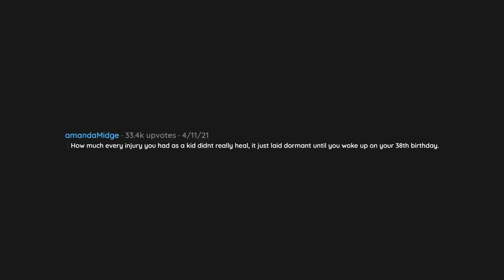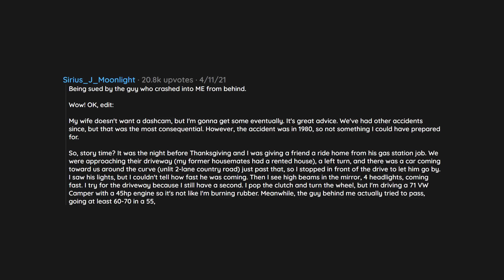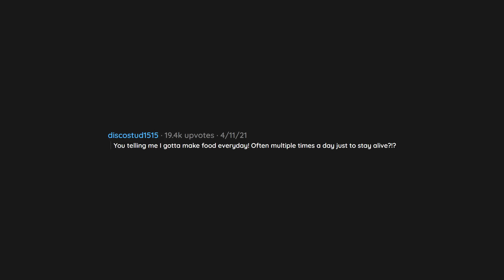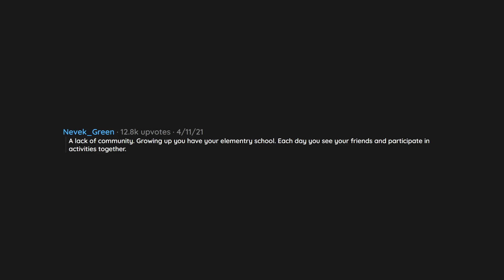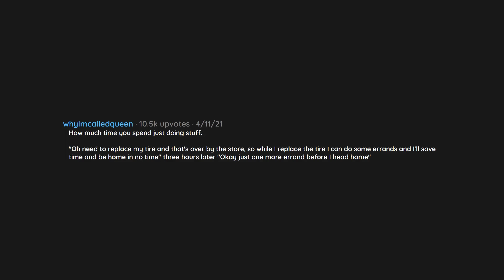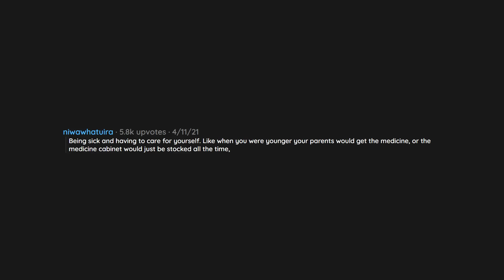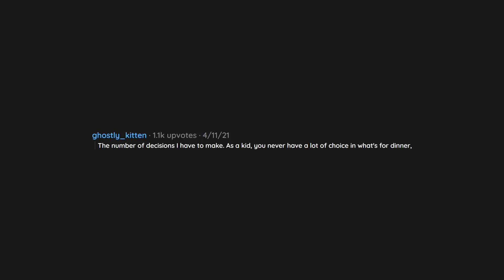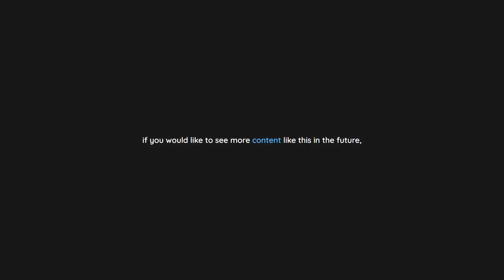What Is An Adult Problem That Nobody Prepared You For? | R/askreddit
In todays video a reddit user asked reddit "What is an adult problem that nobody prepared you for?".

    --- Socials ---

Leaving - Prod Riddiman - 0:00
Caught In The Rain - Prod Riddiman - 2:51
Empty - Prod Riddiman - 5:02
Solitary - Prod Riddiman - 7:15
Cathedral - Prod Riddiman - 9:52
Letting Go - Prod Riddiman - 13:18

    --- Chapters ---

0:00 Question
0:03 Comment 1
0:05 Comment 2
0:08 Comment 3
0:17 Comment 4
0:24 Comment 5
0:27 Comment 6
0:39 Comment 7
0:44 Comment 8
3:57 Comment 9
4:00 Comment 10
4:20 Comment 11
4:26 Comment 12
4:27 Comment 13
4:35 Comment 14
4:58 Comment 15
5:01 Comment 16
5:05 Comment 17
5:21 Comment 18
5:31 Comment 19
6:12 Comment 20
6:15 Comment 21
6:56 Comment 22
7:00 Comment 23
7:07 Comment 24
7:11 Comment 25
7:27 Comment 26
7:31 Comment 27
8:03 Comment 28
8:17 Comment 29
8:21 Comment 30
8:39 Comment 31
8:49 Comment 32
9:00 Comment 33
9:12 Comment 34
9:30 Comment 35
9:38 Comment 36
9:41 Comment 37
9:44 Comment 38
9:57 Comment 39
10:02 Comment 40
10:15 Comment 41
10:17 Comment 42
10:19 Comment 43
10:22 Comment 44
10:36 Comment 45
10:40 Comment 46
10:49 Comment 47
10:55 Comment 48
11:11 Comment 49
11:31 Comment 50
11:35 Comment 51
11:42 Comment 52
12:46 Comment 53
12:48 Comment 54
12:54 outro

    --- Hashtags ---